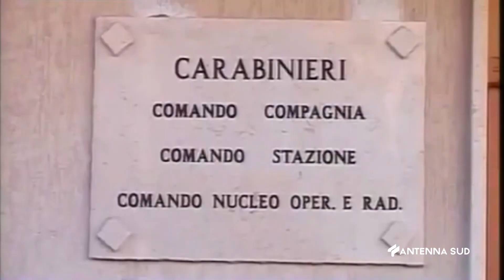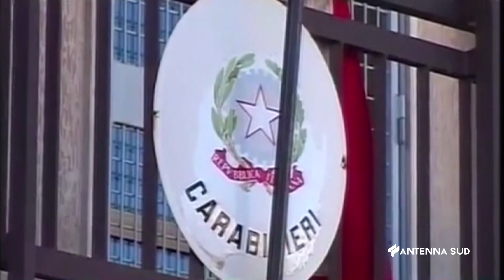07 Dicembre 2022 Savelletri BR Incendio auto comandante Guardia Costiera